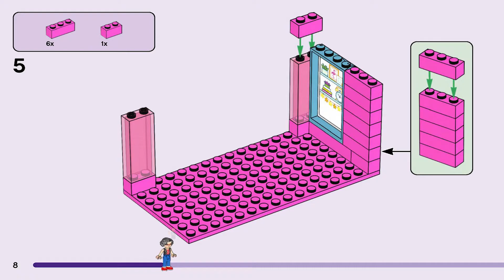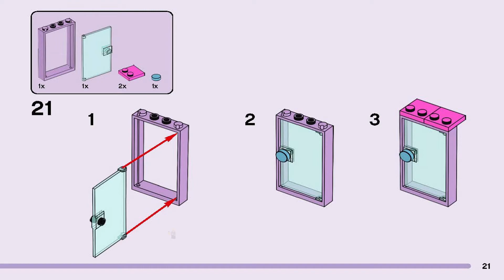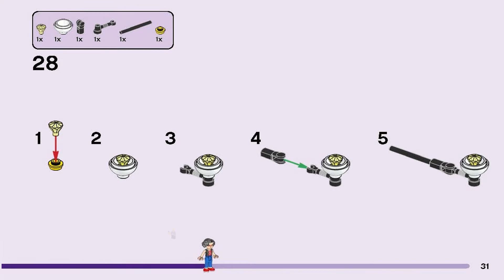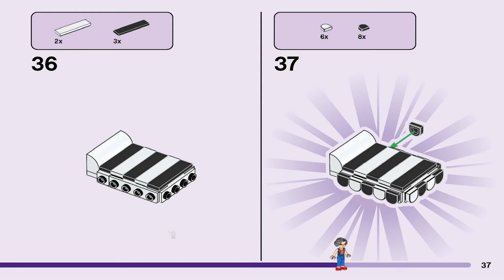LEGO Instructions | Friends | 41704 | Main Street Building (Book 8)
The 41704 instructions from the LEGO Friends will guide you how to build Main Street Building from the Friends theme.